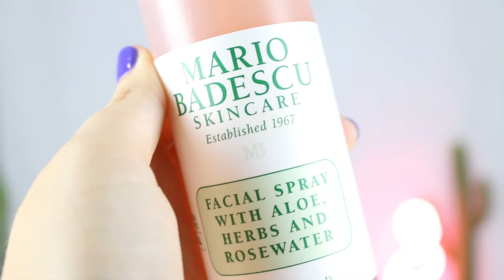OCTOBER FAVOURITES // BRITT BOTERHOEK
This one is short and sweet, but it is my faves from October! October was one of my favourite months this year, so I hope you guys enjoy!

Britt xx